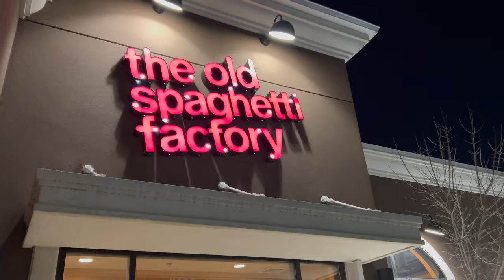We had a little date night & I recorded some fun podcast episodes!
This is a super chatty vlog so buckle in! I was running from thing to thing this week so this is mainly a car updates vlog. I hope it's still a chill watch :)